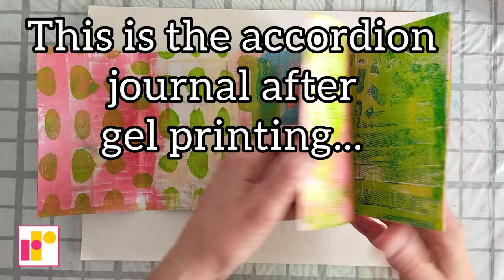Accordion Art Journal | Gel printing & Mixed Media | Acrylic paint on gel plate | Step 3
Step 3 of my Accordion Art Journal: Stamping. I'm using recycled/handmade stamps to add details on journal.
More Gel printing & Mixed Media videos on my channel.